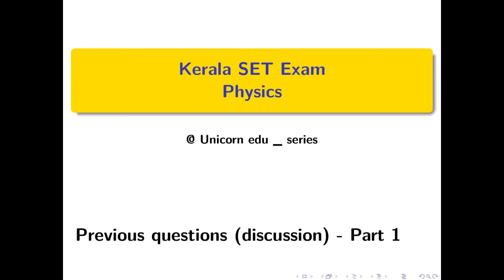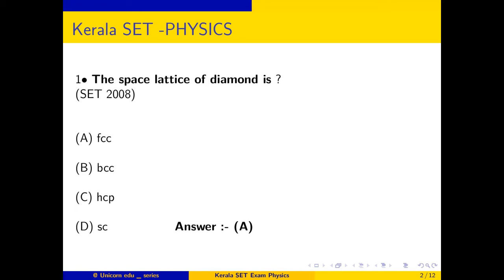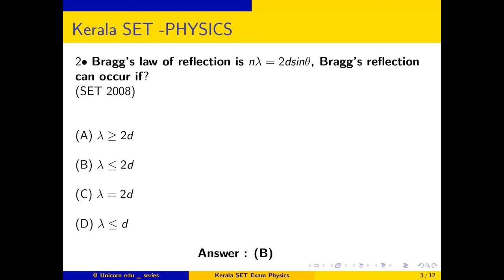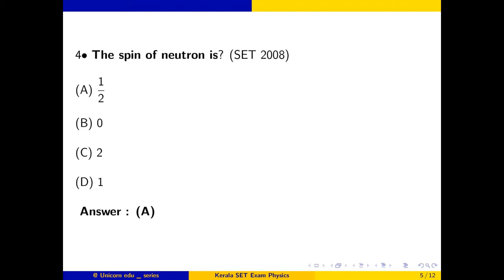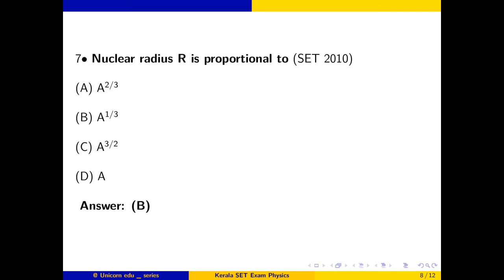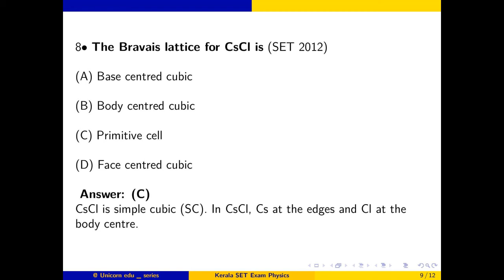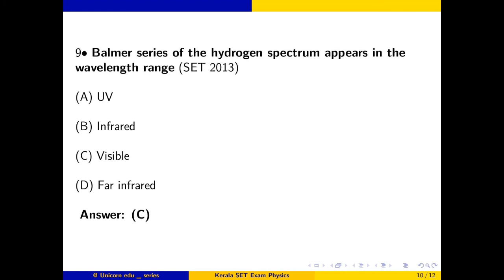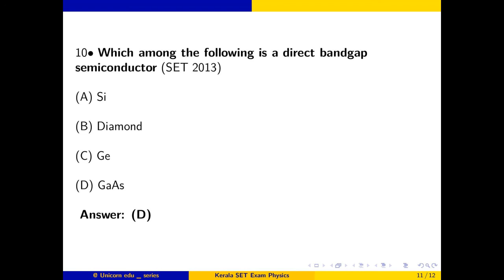Kerala SET PHYSICS Exam | Previous Questions Discussion| Part 1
This video gives the detailed discussion of the previous questions  of SET Physics exam.

Previous Videos
SET - How to prepare for the exam???

Batch courses
ദൗത്യം: A 75 Day Course for all Degree Level Exams :

ദിശ: A 30 Day Complete Course for all 12th Level Exams

12th ലെവൽ പ്രിലിംസ് പരീക്ഷയുടെ ഡേറ്റ് ഇതാ എങ്ങു അടുത്ത് എത്തിയിരിക്കുന്നു . ഇനി വേണ്ടത് കഠിനാധ്വാനം... പ്രിലിംസ് പരീക്ഷയുടെ അവസാന ഘട്ട പരിശീലനം ഉഷാറാക്കാൻ ഇനി നിങ്ങൾക്ക് ഒരു അടിപൊളി 30 ദിവസത്തെ കോഴ്സ്. ഓരോ വിഷയവും കൈകാര്യം ചെയുന്നത് അൺ അക്കാദമിയിലെ മികച്ച അധ്യാപകർ

10th ലെവൽ പ്രിലിംസ്‌/LP/UP,12th ലെവൽ പ്രിലിംസ്‌, Degree level, HSA പരീക്ഷകളുടെ സിലബസ് പൂർണമായി കവർ ചെയ്യുന്ന കോഴ്സുകൾ Unacademy Plus subscription-ലൂടെ ലഭിക്കുന്നതാണ്!

Free :
ജേതാവ് T20 Series
10th ലെവൽ പ്രിലിംസ്‌നു തയ്യാറെടുക്കുന്നവർക്ക് ഇരട്ടി മധുരം.
നമ്മുടെ സ്വന്തം Unacademy ഒരുക്കിയ സൗജന്യ T-20 ടെസ്റ്റ് സീരിസ. Mansoorali സർ നയിക്കുന്ന ഈ ടെസ്റ്റ് സീരിസിൽ ഇന്ന് തന്നെ എൻറോൾ ചെയ്യൂ, അറിവിനൊപ്പം സമ്മാനങ്ങളും കൈക്കലാക്കൂ.

ദിശ: Ultimate Free Tests for 12th level Prelims

ഫ്രീ ചാമ്പ്യൻഷിപ് ടെസ്റ്റ് സീരീസ് for 10th ലെവൽ പ്രിലിംസ്‌
നിങ്ങൾ 10th ലെവൽ പ്രിലിംസ്‌ പരീക്ഷയ്ക്ക് വേണ്ടി അവസാന ഘട്ട പരശീലനത്തിലാണോ ? നിങ്ങളുടെ വിജയത്തിലേക്കുള്ള വഴിയിൽ നിങ്ങളുടെ പ്രയത്നവും പരിശീലനവും വിലയിരുത്താൻ ഇതാ Unacademy Ultimate Free ചാമ്പ്യൻഷിപ് ടെസ്റ്റ് സീരീസ് നടുത്തുന്നു...

Unacademy Plus subscription benefits:
1. Learn from your favourite teachers
2. Dedicated DOUBT sessions
3. One Subscription, Unlimited Access
4. Real-time interaction with Teachers
5. You can ask doubts in the live class
6. Download the videos & watch offline

Previous question and answer-Finger Print searcher